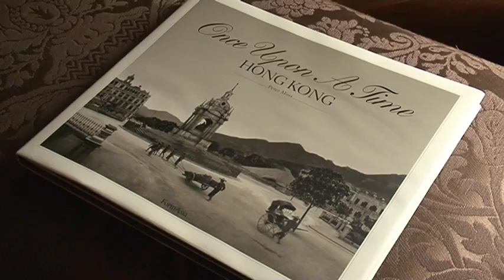Marlies Dekkers in Marlène @ Home deel 1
In Marlène @ Home krijgt de kijker een uitgediept portret te zien van een mens en zijn relatie tot zijn leefomgeving. Waar vindt hij of zij rust en inspiratie. In het programma staan mensen centraal en is er ruimte om dieper te gaan dan het oppervlakkige.